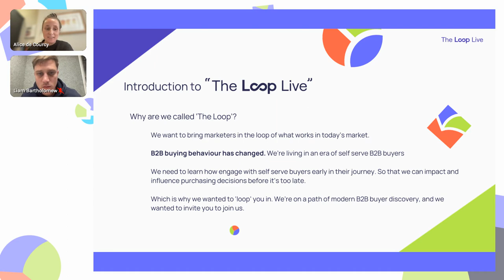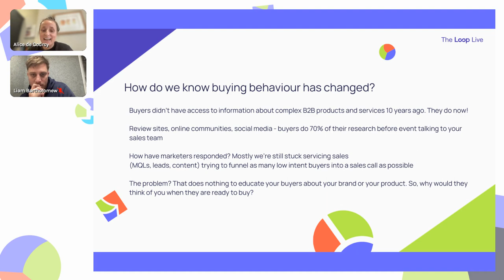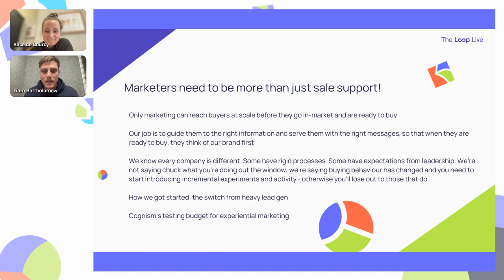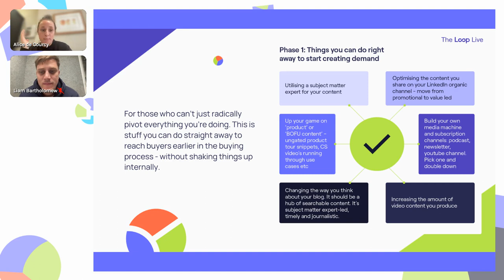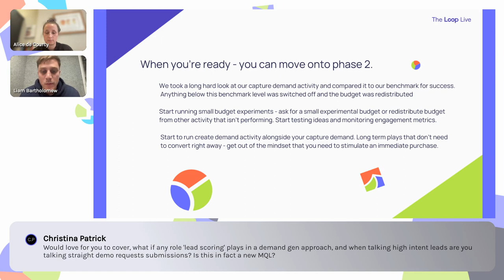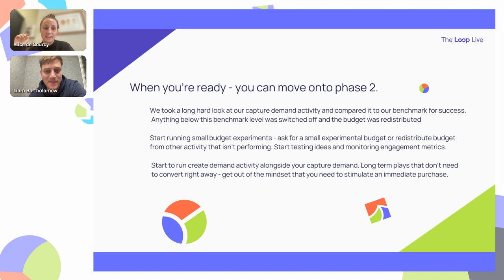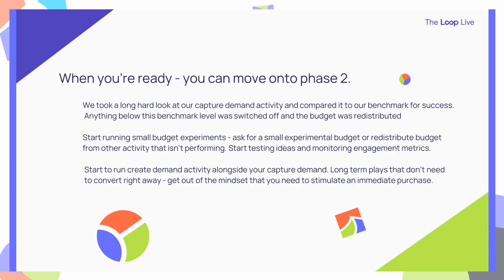B2B buying behaviour has changed: B2B marketers should be more than just sales support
Welcome to the first episode of The Loop Live! Alice de Courcy, Group Chief Marketing Officer @Cognism and Liam Bartholomew, VP Marketing @Cognism talk about how B2B buying has changed and how B2B marketers should be more than just sales support.

00:00 Intro
03:28 How do we know B2B buying behaviour has changed?
07:51 Marketers need to be more than just sales support
17:42 Phase 1: Things you can do right away to start creating demand
29:04 When you're ready - you can move onto phase 2
37:49 How does lead scoring play into a demand gen approach?

About Cognism
We give you mobile phone numbers and B2B emails of people you want to do business with.